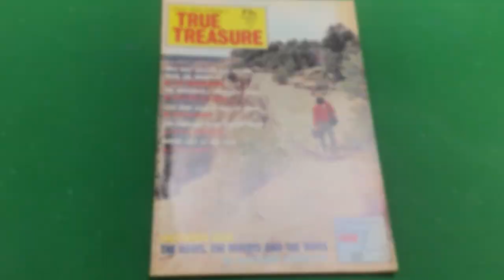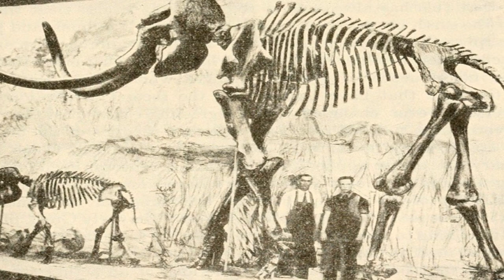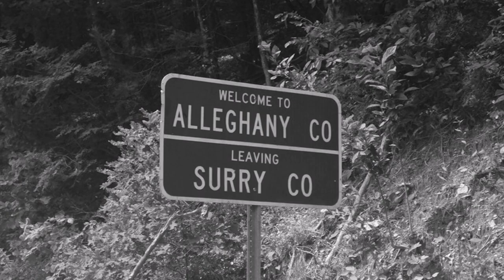California Gold: The Hows, the Wheres, and the Whys,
In this video, we look at a simplified summary of the story ‘California Gold: The Hows, the Wheres, and the Whys,’ by Matthew Thornton, which appeared in the August 1973 issue of the magazine ‘Long John Latham’s True Treasure.’

The stories which appear in this magazine include:

- Will They Recover $30 Million from the Money Pit? By Lee Pennington
- The Fabulous Trade Dollar Trove, by Gerry Erberich
- Buried Loot at Red Rock, by Buss Smith
- The Dutchman’s Three Lost Mines, by Maurice Kildare
- The Lost Schwartz Diggings, by Jim Aldridge
- Don’t Knock the Beginner, by Lynn Blumenstein
- Treasure on War Eagle Creek, by Donald Puckett
- Forgotten Gold of the Niagara, by Douglas Hitt
- Lost Wire-Gold of Willow Creek, by John Mantz